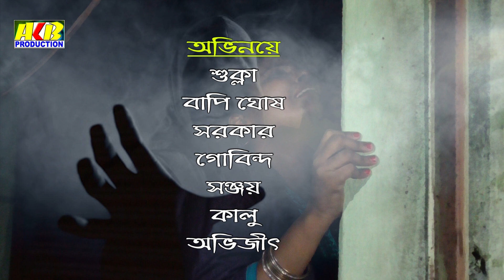film//Porinati// পরিনতি//Natak//Geeta Cassettes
* A.K.B Production Present.
* Short film//Porinati//পরিনতি//
A Love Story.
* Scrept,Story,Camera & Directed by- Tarun Kumar (Akhil Biswas)
Gita Bangla Natok.
all Vediography Suporting by,,,
                      Geeta Cassettes.
                           Nadia,W:B.
                                India.

Actor's
1) Sukla শুক্লা
2) Bapi Ghosh. বাপি ঘোষ
3) Sarkar সরকার
4) Sanjoy সঞ্জয়
5) Gobinda গোবিন্দ
6) Kalu কালু
7) Avijit অভিজিৎ
Make Our Channels Short films Or Bangali Natok,,,Please Watch Life Chenging Drama.

কাহিনী
যুবতীদের মধ্যে অনেকেই আছে,,, যারা এক পুরুষের সঙ্গে প্রেম করে,,,মনের ইচ্ছা পূরণ করতে পারে না। নিজের প্রয়োজনে বা নিজের স্বার্থে একাধিক পুরুষের সঙ্গে প্রেমে লিপ্ত হয়,ভাবে এই বয়স শুধু প্রেমের জন্য,,, আর শুরুকরে প্রেম প্রেম খেলা । প্রত‍্যেক পুরুষ ভাবে,, আমাকেই ভাল বাসে,,,শুরু হয় নতুন সংসার করার স্বপ্ন । যখন পুরুষ জানতে পারে,, তাকে বিবাহ করবে না,,, এটা যুবতীর নেশা বা খেলা,।,,,,, শুরু হয় প্রতিশোধের,নেশা ।
এই প্রতিশোধ যে কতটা ভয়ানক হয়,,,যার ঘটেছে,,সেই যানে । এই প্রতিশোধের ফল যুবতীর সারাজীবন বয়ে বেড়াতে হয় ।এই ভয়াবহতার পুনরাবৃত্তি না হয়,,,সেই সাবধানতার জন্য সমাজের প্রতি টি যুবতীর শিক্ষার জন্য আমার এই ক্ষুদ্র প্রয়াস মাত্র।।
প্রেমের খেলার ***
*** " Porenoti " *** " পরিনতি " ***
                                 ইতি---
               কাহিনী কার--অখিল বিশ্বাস
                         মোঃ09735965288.